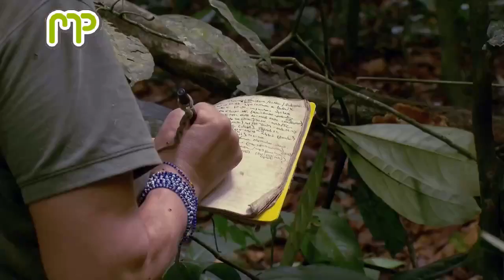National Geographic My Gorilla Family HD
Documentary
documentary film online
best documentary
best documentary film
bbc documentary
documentary movies
film a documentary
short film documentary
documentary film history
documentary films
bbc full episodes
bbc full form

War Documentary 2014,
Animals Documentary 2014 ,
Discovery Documentary 2014,
Nature Documentary 2014,
The History Channel 2014,
Full Documentaries 2014,
Science Documentary 2014,
documentary 2014 bbc, documentary 2014 bbc, documentary 2014 bbc,
documentary 2014 bbc, Top Documentary Films, Top Documentary Films 2014
Top Documentary Films, Top Documentary Films, documentary 2014 national geographic, documentary 2014 national geographic, documentary 2014 national geographic, documentary 2014 national geographic,
documentary 2014 national geographic, documentaries online, bbc documentary,documentary,bbc 2014, documentary films 2012, documentaries,
ocumentaries 2014
ebola documentary
documentary
bbc documentary
discovery channel documentary
documentary films
documentaries
ufo sightings
ufo sightings 2014
documentary bbc
national geographic
documentary history channel
discovery channel
nature documentary
history documentary
full movie
full documentary,
lion documentary,
documentary full,
full length documentary,
bbc documentary 2014,
planet earth
documentary film
discovery documentary
documentary channel
best documentary
documentaries national geographic
documentary tv
documentary national geographic
documentary discovery
full documentaries
full movies
documentaries 2014
lil wayne documentary
slender man documentary
north korea documentary,
ufo documentary,
serial killer documentary,
area 51 documentary,
anorexia documentary,
ww2 documentary
lil wayne
prison documentary
illuminati documentary
chernobyl documentary
the carter documentary
the game documentary
history channel
holocaust documentary
pbs documentary
9/11 documentary
the bridge documentary
dream team documentary
vietnam war documentary
bodybuilding documentary
schizophrenia documentary
afghanistan war documentary
bbc documentary 2013
the game
vice
bbc
illuminati
pablo escobar documentary
mike tyson documentary
ufo documentary 2013
bigfoot documentary
jim jones documentary
tupac documentary
alien documentary
beyonce documentary
wwii documentary
bipolar disorder documentary
ted bundy documentary
biography channel documentary
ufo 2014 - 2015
space documentary
saddam hussein documentary
autism documentary
mafia documentary
scientology documentary
vice documentary
bermuda triangle documentary
gang documentary
wwe documentary
wrestling documentary
civil war documentary
slender man
graffiti documentary
war documentary
nova documentary
black metal documentary
ghost documentary
north korea
jay z documentary
conspiracy documentary
freemasons documentary
che guevara documentary
nicki minaj documentary
auschwitz documentary
documentaries discovery channel
vice documentaries
hbo documentaries
nat geo documentaries
serial killers documentaries
bbc documentaries
documentaries bbc
history channel documentaries
anorexia documentaries
history documentaries
prison documentaries
documentaries history channel
best documentaries
interesting documentaries
hd documentaries
crime documentaries
science documentaries
music documentaries
documentaries on prostitution
serial killer documentaries
real crime documentaries
cnbc documentaries
boxing documentaries
attenborough documentaries
space documentaries
ghost documentaries
journeyman documentaries
big meech documentaries
ngc documentaries
prison gangs documentaries
vanguard documentaries
graffiti documentaries
top documentaries
pbs documentaries
msnbc documentaries
animal documentaries
murder documentaries full
louis theroux
channel 4 documentaries
free movies
wwe documentaries
discovery channel documentaries
slenderman documentaries
documentaries 2012
tlc
new documentaries 2014
mma documentaries
michael jackson documentaries
martial arts documentaries
roman history documentaries
the history channel
ms 13 documentaries
uplifting documentaries
movie
top 10 documentaries
universe documentaries
Science Documentary